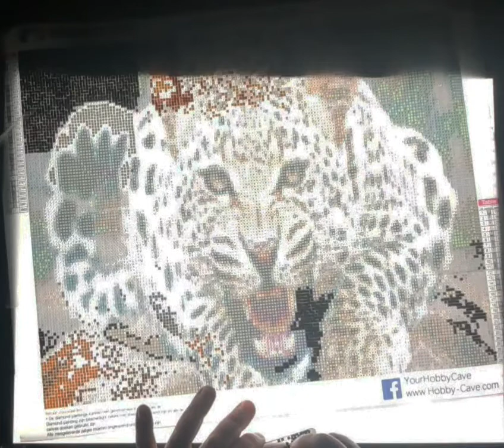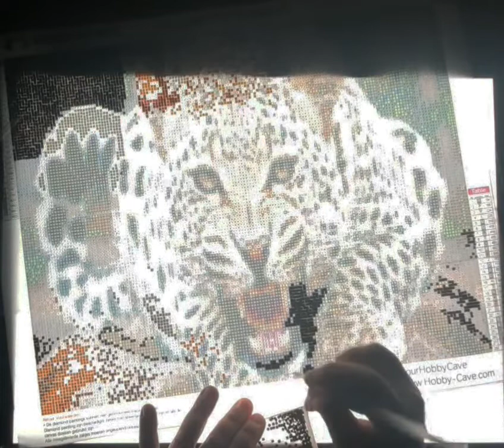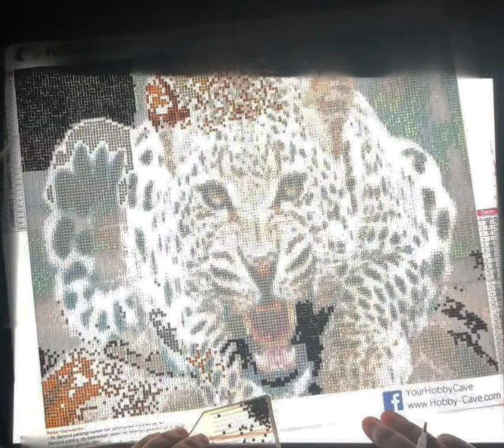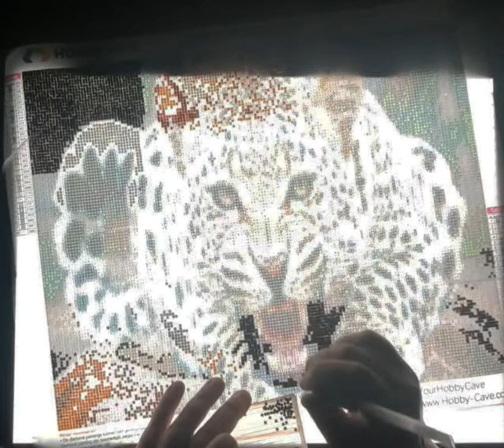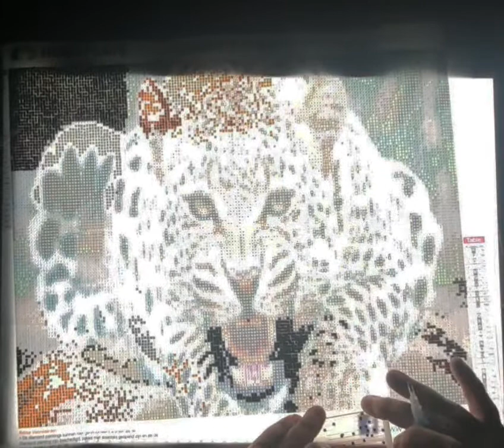daimond painting en praten even iets anders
lightpad a3 action

sorry voor de belichting ik had perongeluk mijn lightpad op de hoogste stand

lonnekevantil1979